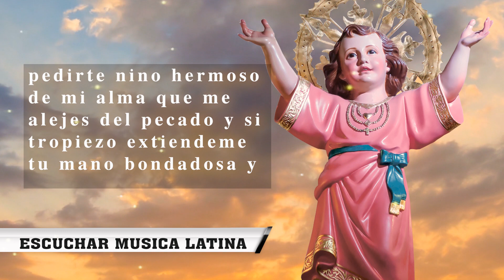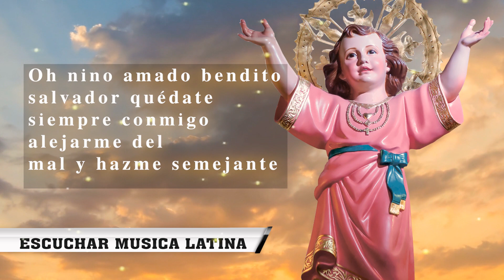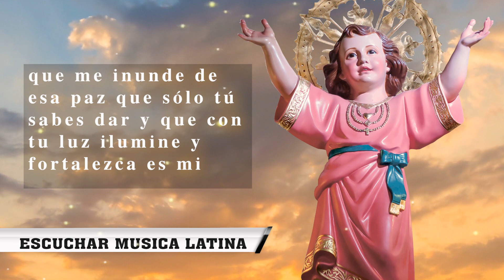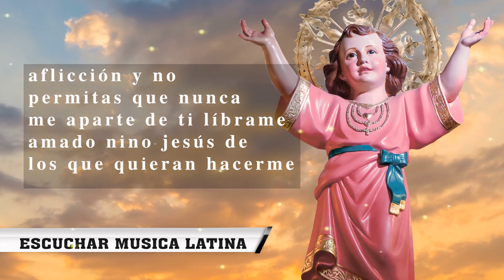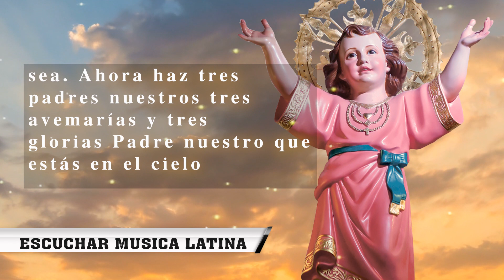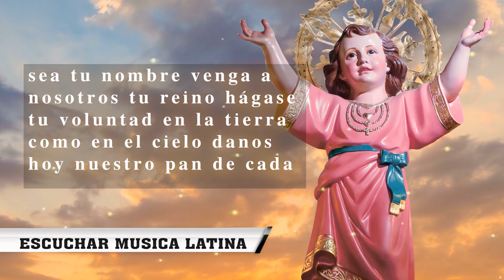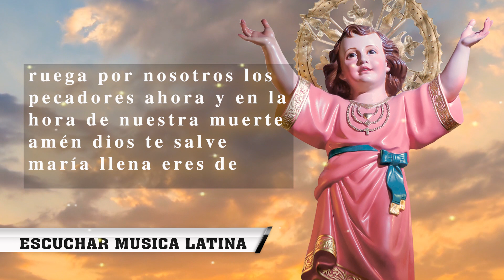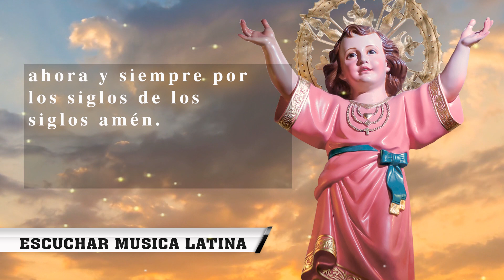ORACION AL DIVINO NIÑO JESUS PARA RECIBIR UN MILAGRO DE ENFERMEDADES Y PETICIONES URGENTES